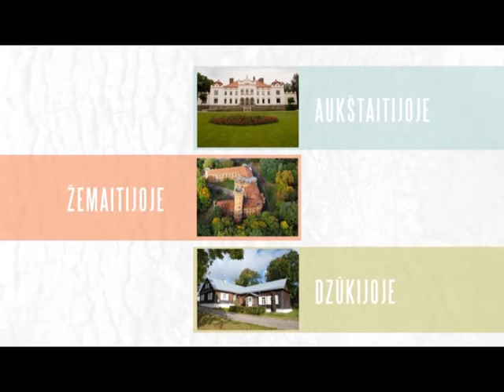1812--2012-ieji: DVIEJŲ ŠIMTMEČIŲ MUZIEJŲ KELIAS.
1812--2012-ieji: DVIEJŲ ŠIMTMEČIŲ MUZIEJŲ KELIAS. Nuo Dionizo Poškos Baublių iki šiuolaikiško Lietuvos jūrų muziejaus.
2012 m. gegužės 12--rugsėjo 15 d.

„Lietuvos muziejų kelias" -- Muziejų metų programos kultūrinio turizmo muziejinių renginių ciklas, rengiamas visuose Lietuvos regionuose: Žemaitijoje (gegužės 12 -- birželio 14 d.), Aukštaitijoje (birželio 15 -- liepos 31 d.), Dzūkijoje (rugpjūčio 1 -- rugpjūčio 16 d.), Sūduvoje (rugpjūčio 17 -- rugsėjo 2 d.) ir Mažojoje Lietuvoje (rugsėjo 3 -- rugsėjo 15 d.). Tai -- dviejų šimtmečių mūsų muziejų kelias: nuo Dionizo Poškos Baublių iki šiuolaikiško Lietuvos jūrų muziejaus. Gražiausiu Muziejų metų laiku, nuo gegužės 12 d. iki rugsėjo 15 d. -- 87 muziejai kviečia Lietuvos visuomenę, kuriai jie pristatys 147 išskirtinius renginius. 83 dienas lankytojus džiugins kultūriniai festivaliai, susitikimai su menininkais, keliautojais, unikalių projektų autoriais, edukaciniai projektai, svetingieji savaitgaliai muziejų ekspozicijose, parodose, istorinėse erdvėse ir kt. kultūrinės akcijos.